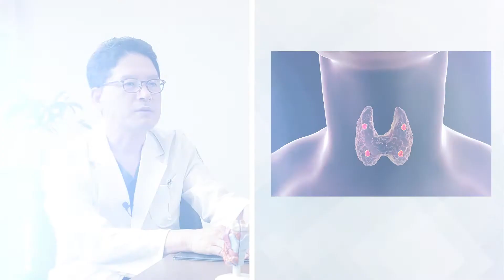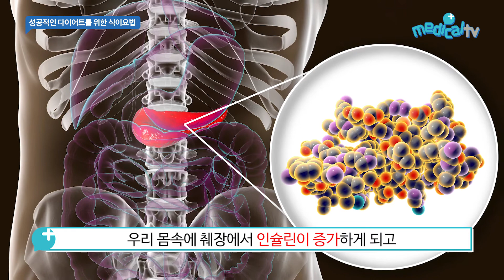갑상선기능저하증 환자들을 위한 성공적인 다이어트 방법|원장님이 추천하는 운동은??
갑상선기능저하증 환자들이
체중 감량에 실패하는 이유는
에너지 대사 조절 능력이
떨어지기 때문이라고 하는데요
갑상선기능저하증 환자들을 위한
다이어트 식이요법과
원장님이 추천하는 운동을
영상을 통해 알아보도록 할까요?

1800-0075